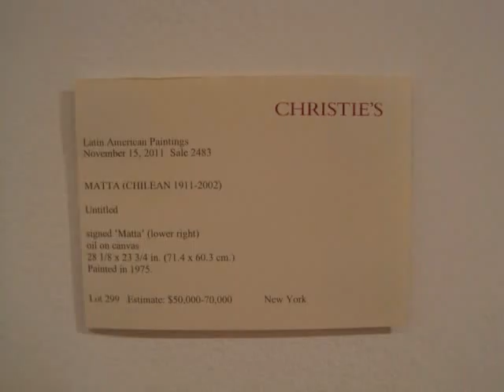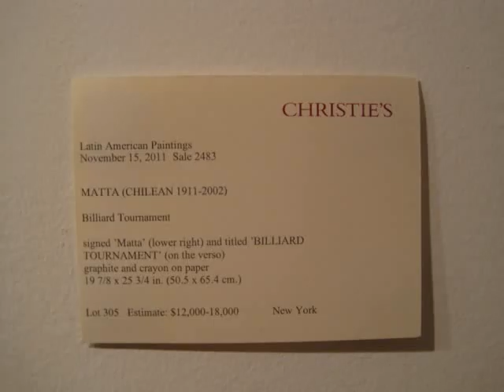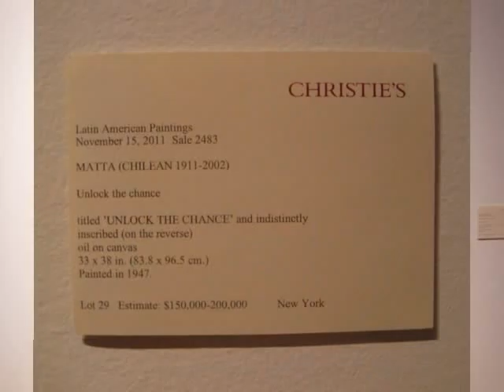Matta at Christie's, NYC (Nov 2011)